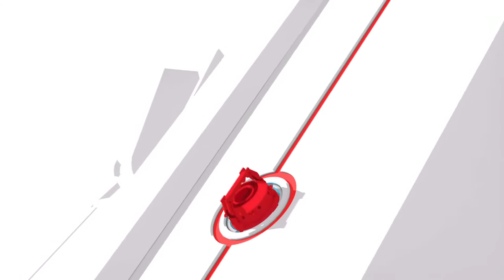Marvel,s spider -Man Miles Morales